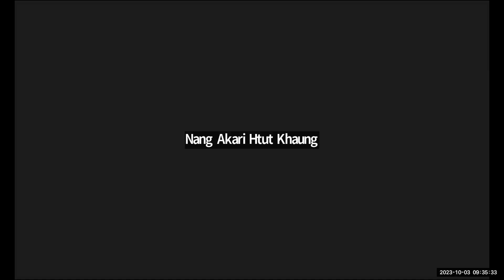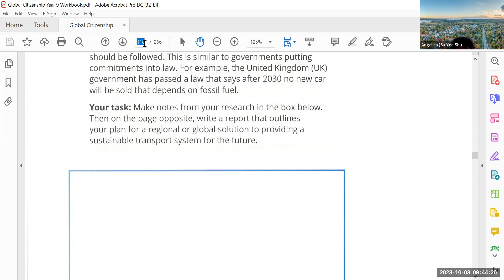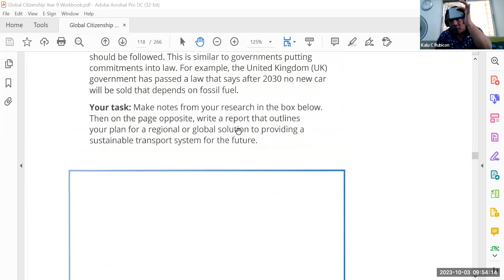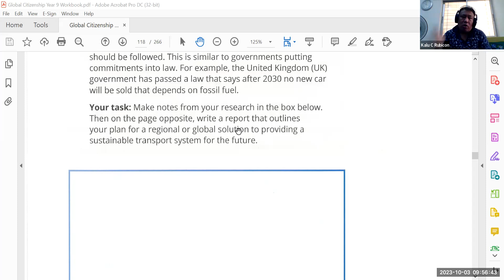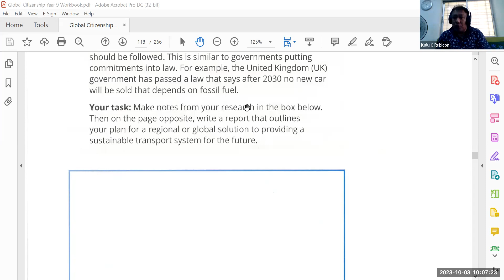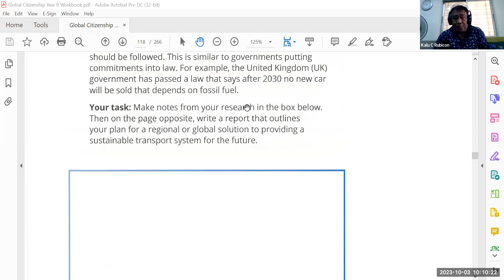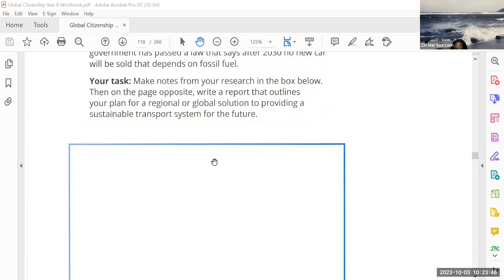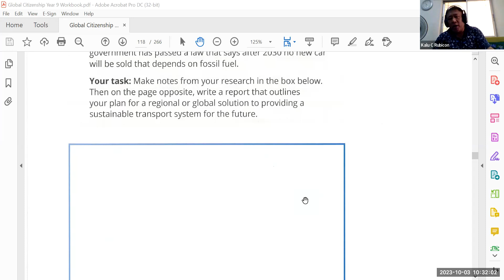GC Sy Kalu Year 9 A2 3 Oct 2023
Subject - GC
Date -  3 Oct 2023
Teacher -  Sy Kalu